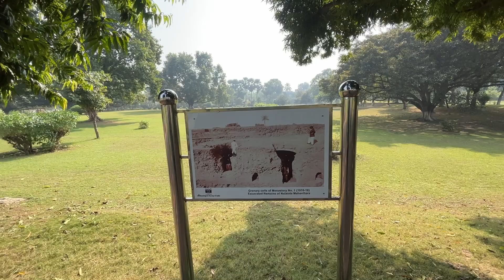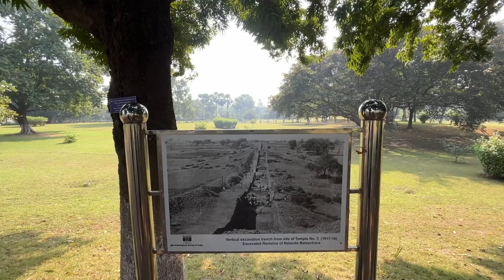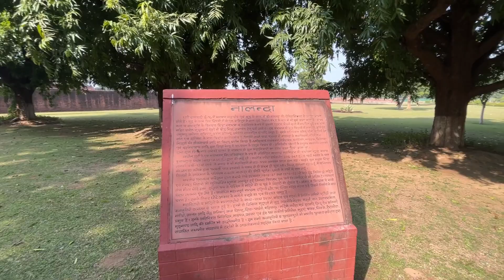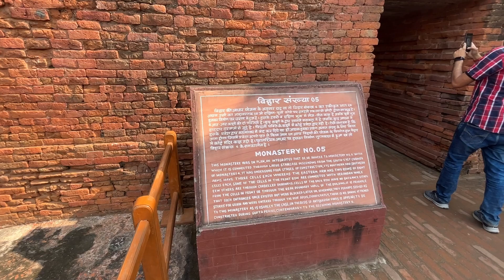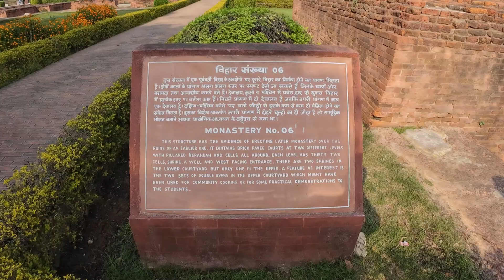Nalanda Khandhar mein ye hota hai socha nhi tha | Sonu's Vlogs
🌍 Join us on a mesmerizing journey through time as we explore the hidden wonders of Nalanda Khandar, a place steeped in history and shrouded in mystery! 🏛️✨ In this captivating vlog, we dive deep into the heart of one of the most intriguing archaeological sites, uncovering the secrets of a bygone era.

🕰️ Step back in time with us as we traverse the ancient ruins of Nalanda Khandar, a site that once stood as a beacon of knowledge and spiritual enlightenment. Discover the remnants of a glorious past and witness the architectural marvels that have withstood centuries.

📜 Immerse yourself in the rich cultural tapestry of Nalanda Khandar, a UNESCO World Heritage Site that boasts a storied history dating back to ancient times. From its origins as a renowned center of learning to the tales of scholars who once walked its hallowed grounds, every stone tells a story.

🎥 Our vlog takes you on a visual odyssey, showcasing the breathtaking landscapes, intricate carvings, and the awe-inspiring aura that surrounds Nalanda Khandar. Whether you're a history enthusiast, a travel buff, or simply curious about the past, this adventure promises to be an unforgettable experience!

🔍 Don't miss out on the chance to uncover the mysteries of Nalanda Khandar! 🌟

Products i use Amazon links
Apple iphone 14
Maono desktop Mic
Digitek DTR 550 Tripod

MotoVlogging Setup
Vega bolt helmet
Dji Osmo Action 4 standard combo
Dji Osmo Action 4 Adventure combo
Maono Microphone
Yantralay J-Hook
Action pro Chin-Mount